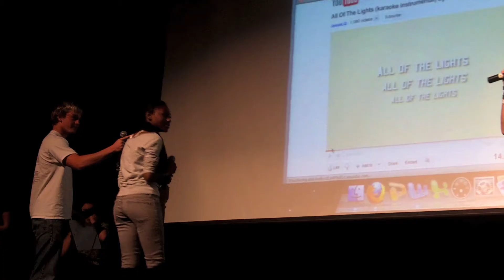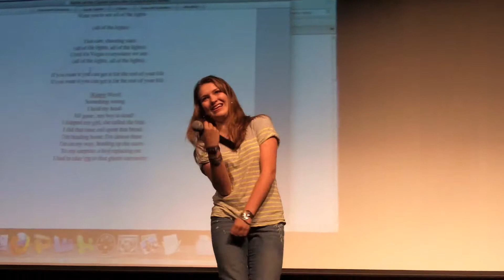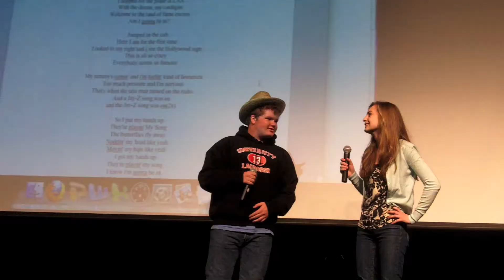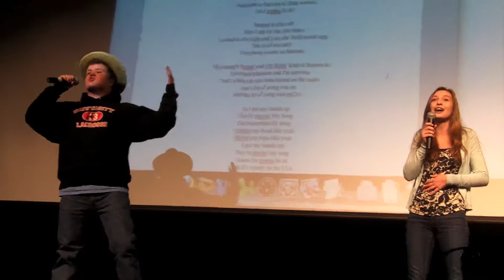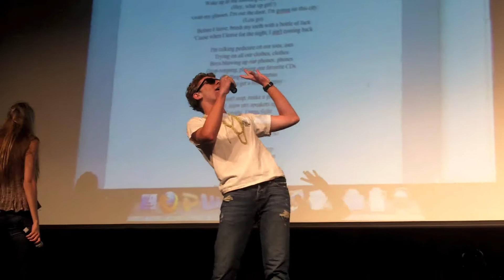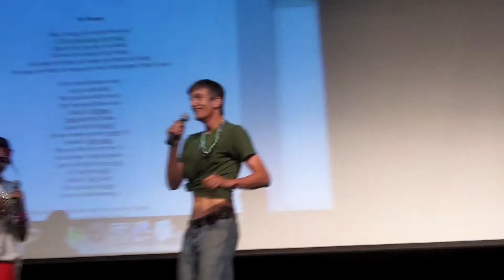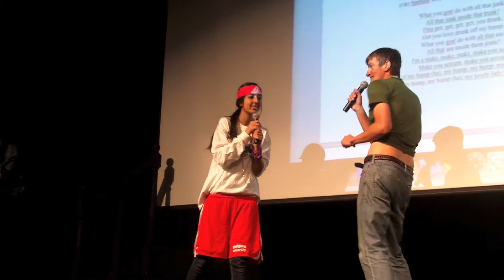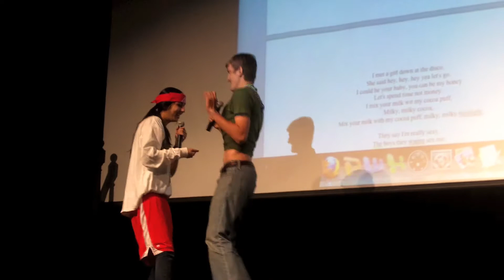UHS Karaoke - Battle of the Classes 2011